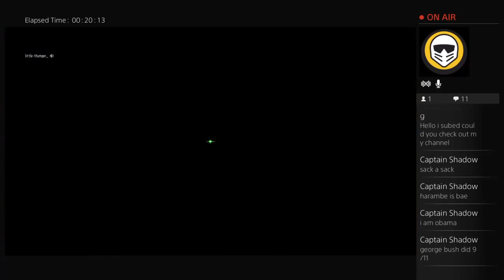Bo3 deR eisen drack ee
Hi my names Josh my last name is drumheller my dads names Matt my moms name is Becky my favorite faze members are faze rain faze apex